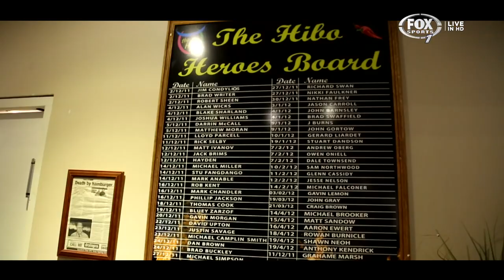Fletch & Hindy: Alpine Adventure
Hindy hasn't been a bit down in the dumps lately so Fletch took it upon himself to put a smile back on the Big Fella's face.

ROAD TRIP!